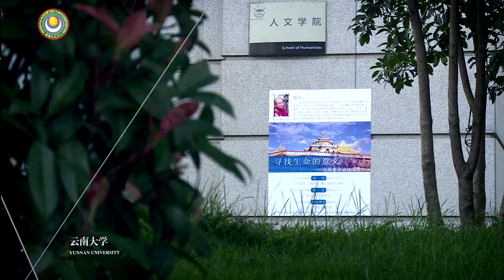20140703 云南大学 【寻找生命的意义】